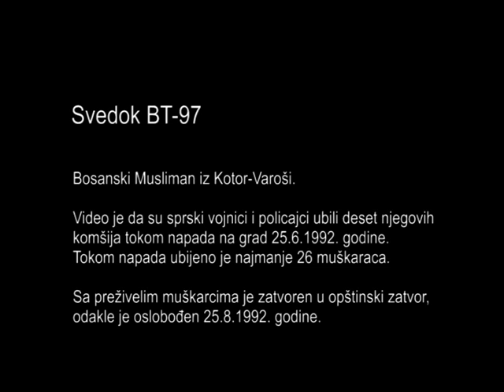Svedok BT-97, Kotor-Varoš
Svedok BT-97
Svedočio je u predmetu Brđanin pred MKTJ 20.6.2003. godine.
Bosanski Musliman iz Kotor-Varoši. Dana 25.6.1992. godine, srpski vojnici i pripadnici Specijalnog odreda CSB Banja Luka su ga izdvojili u grupi od 85 muškaraca. Pretukli su ih i pretili im omazdom za ubistvo jednog Srbina.
Svedoči da su Esad Muminović, Ševal Đuvelek, Samir Avdić, Melvin i Rešid Vilić odvojeni i odvedeni iza transportnog vozila, odakle je čuo rafale mitraljeza. Video je Idriza Fifića kako se oslanja o ogradu, a kasnije je saznao da je ubijen.
Ostali muškarci su odvedeni do bolnice, gde su ponovo tučeni i šutirani. Video je da je policajac Duško Vujičić ubio Miralema Avdića sa dva hica pištolja. Izdvojeni i ubijeni su i Ivo Kljajić, Ivica Matijević i Mujo Zeher. Sa drugim muškarcima je prinuđen da iskopa grobnicu za oko 15 leševa, koji su se nalazili u blizini bolnice.
Odveden je u  opštinski zatvor, odakle je oslobođen pre 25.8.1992. godine, kada je konvojem napustio opštinu.